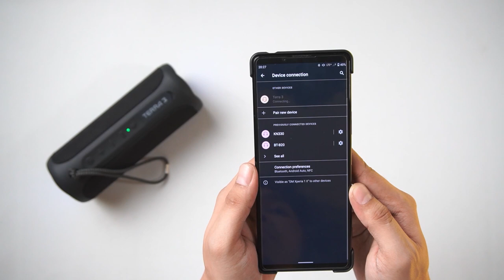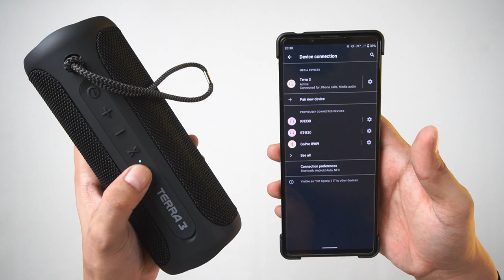Eggel Terra 3 Review! Bluetooth Speaker Buat Outdoor Dengan Desain Keren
Kali ini kita kedatangan bluetooth speaker dari Eggel, baru dengan desain keren, Terra 3 cocok banget buat dipakai outdoor dan udah ada LED nya juga. Suaranya bakal sekeren tampilannya gak nih?

Nonton sampai habis, kalau mau skip bisa dengan timestamp di bawah.
00:00 - Intro
00:20 - Harga & Kelengkapan
00:45 - Build Quality & Desain
01:54 - Audio Input & Koneksi
02:55 - Baterai
04:35 - Kontrol
05:06 - Call Test
06:07 - LED Mode
06:26 - Kualitas Suara
07:41 - Sound Test
08:41 - Waterproof Test
09:00 - Kesimpulan

Sick & Tired (ft. Lily Hain) by Leonell Cassio